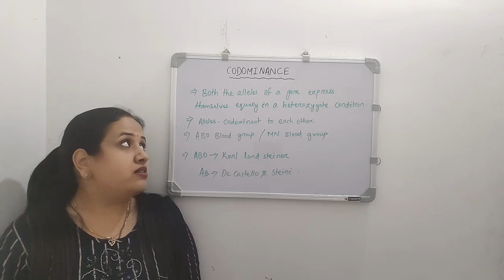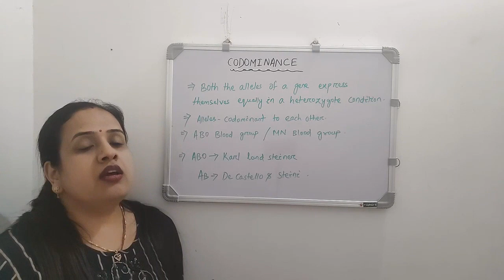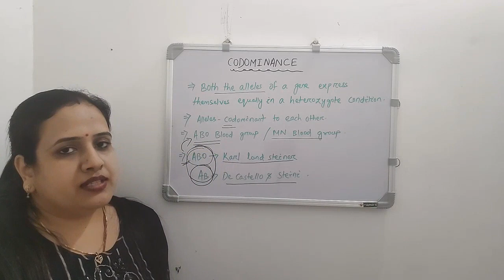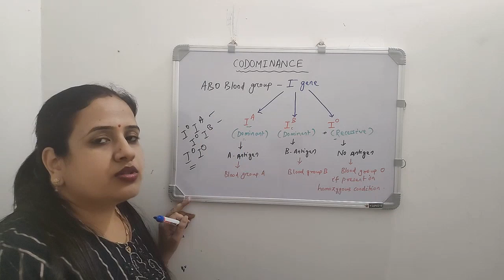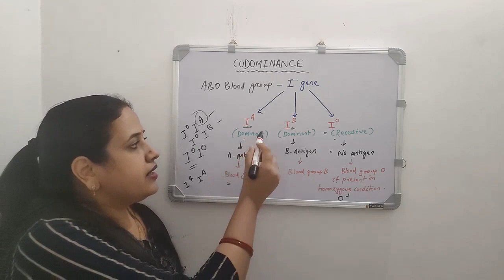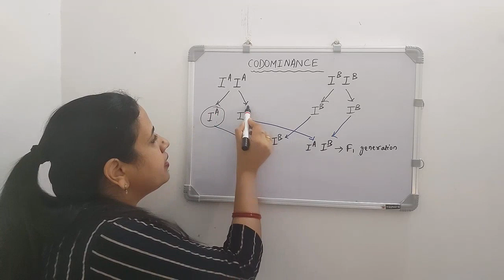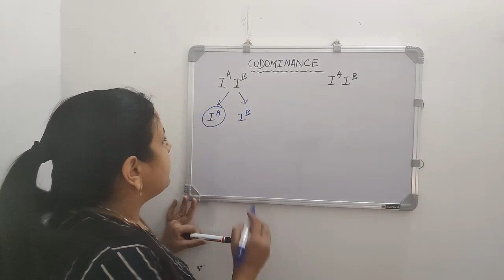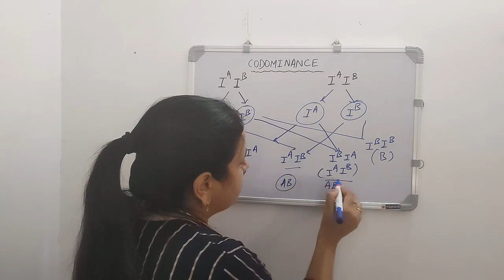GENETICS || DEVIATION OF MENDELIAN PRINCIPLES || CODOMINANCE || BIOLOGY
Codominance is a genetic concept where both alleles in a heterozygous individual express their phenotypic traits fully and simultaneously, without blending. This results in a phenotype that shows the traits of both alleles distinctly. An example is the AB blood type in humans, where both A and B alleles are expressed fully, resulting in a blood type with characteristics of both A and B blood types.